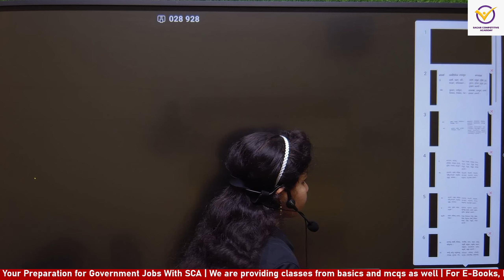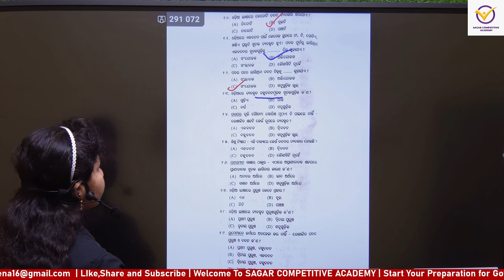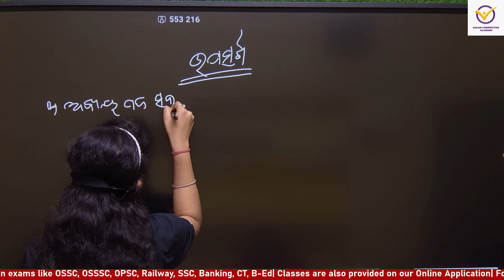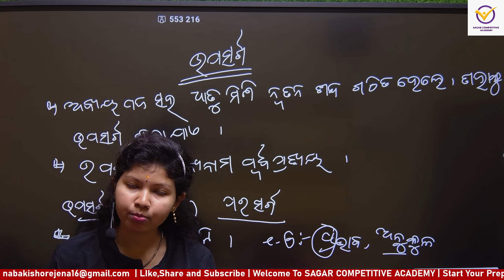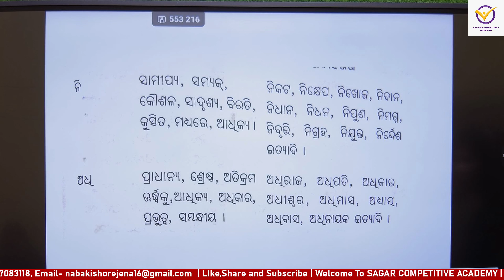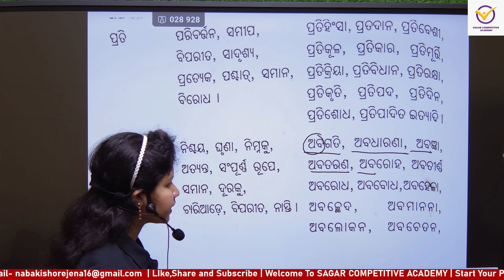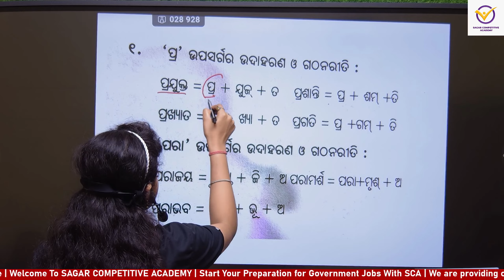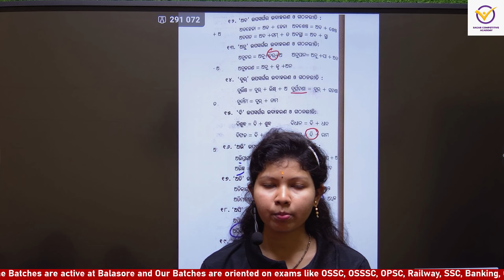ODIA GRAMMAR || ଉପସର୍ଗ ||Special Class for Bisesya |OSSC OSSSC STATE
ODIA GRAMMAR ||ODIA GRAMMAR || ଉପସର୍ଗ || Special Class for Bisesya |FORESTER, FOREST GUARD, ARI, SI, RI, ARI, AMIN, JT, RHT, CTET, OSSTET
Special for odia grammar
Important questions for RI ARI AMIN LSI SI and STATE Exams 2024
||Special Class for Bisesya |FORESTER, FOREST GUARD, ARI, SI, RI, ARI, AMIN